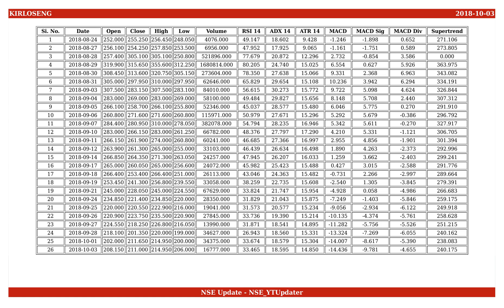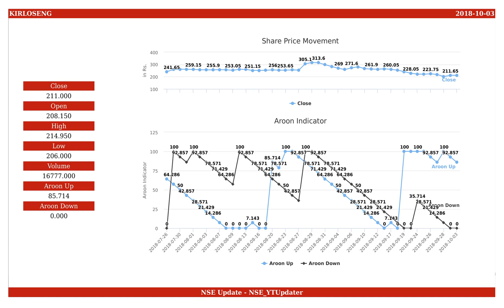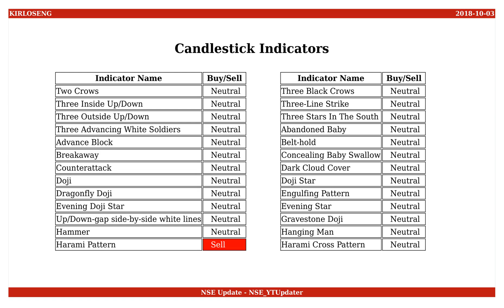Kirloskar Oil Engines, NSE ID - KIRLOSENG, BSE ID - 533293 Dt. 2018-10-03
This is an educational video on technical indicators of Kirloskar Oil Engines as of 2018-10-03.

Few Informations on the stock are :
NSE Name : KIRLOSENG
BSE Name : 533293
ISIN Number : INE146L01010

An Outlook on the share values are :
Open : 208.150
High : 214.950
Low : 206.000
Close : 211.000